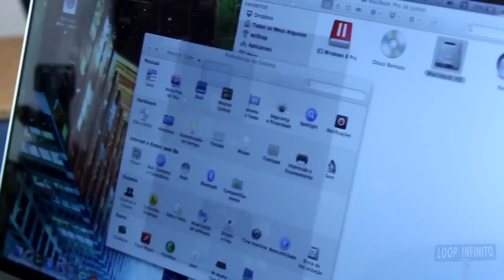GDN - Gravador portátil Zoom H1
O GDN está de volta! É isso, aí, Junior Nannetti continua a série que mostra os gadgets do gordinho mais feliz do Brasil! Nessa semana ele nos conta um pouco sobre o Zoom H1 - o gravador portátil favorito da equipe do Loop Studio.

Tem alguma dúvida ou sugestão? Nos envie também no Twitter!